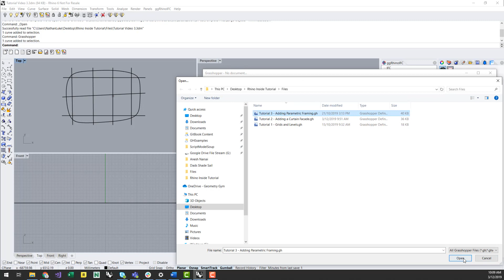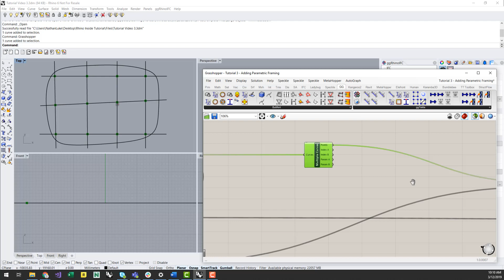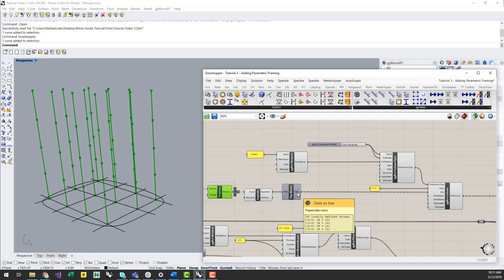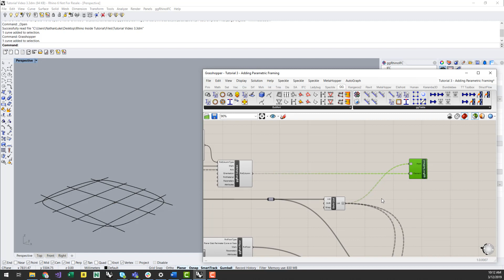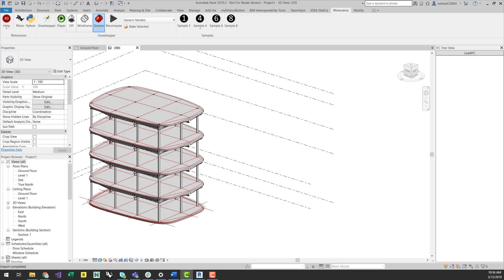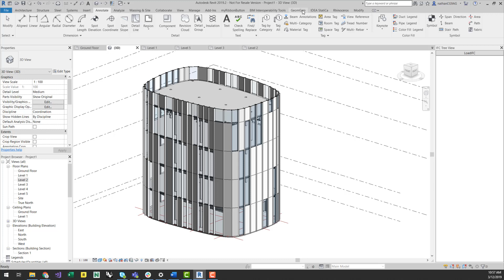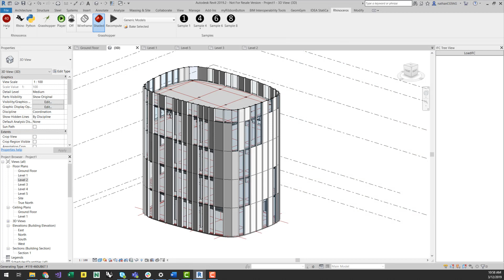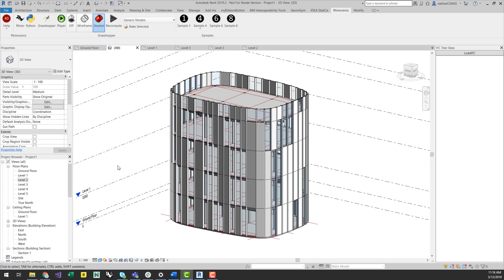Rhino.Inside Revit with GG: Part 3 - Generate Parametric Structural Framing in Revit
In this video we look at using reference Rhino geometry for grid lines and facade outline to generate parametric framing and floor plates in Revit. We also look at how Geometry Gyms tools are used to update tags on floor plans when geometry and sizing is updated.